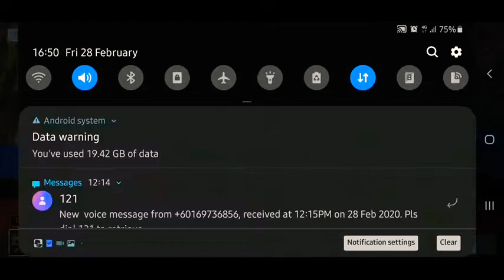C.O.D Multiplayer|20 kills